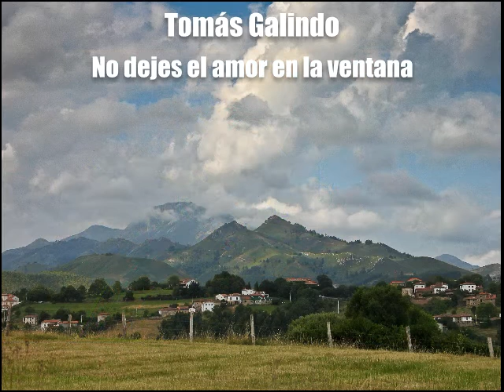Tomás Galindo - No dejes el amor en la ventana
Poemas recitados.  Un espacio para la poesía recitada en la voz de Tomás Galindo.